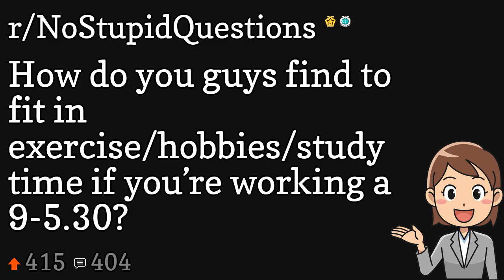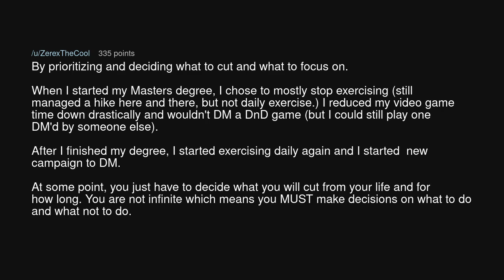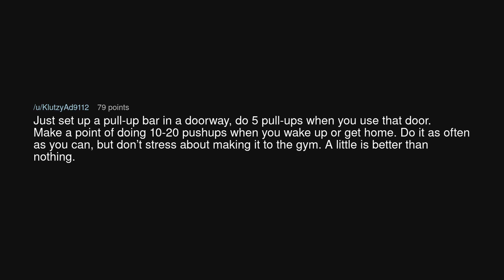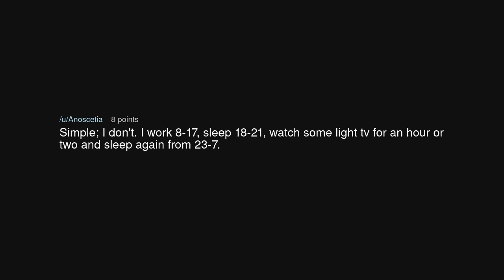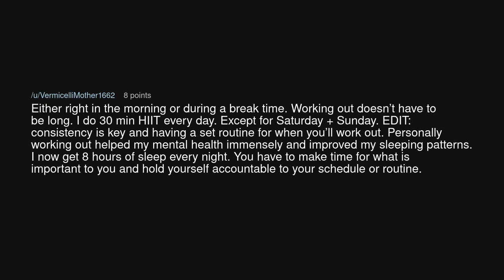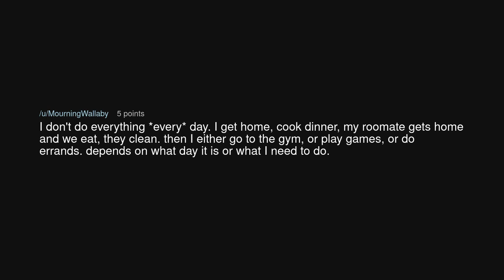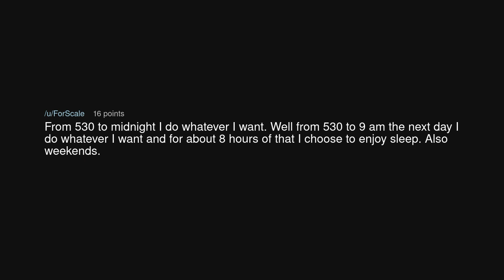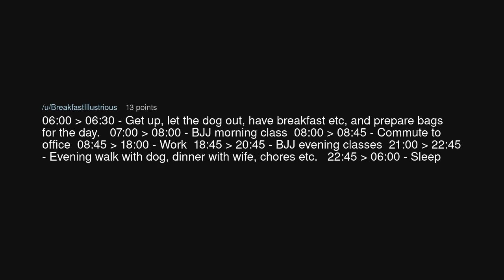How do you guys find to fit in exercise/hobbies/study time if you’re working a 9-5.30?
How do you guys find to fit in exercise/hobbies/study time if you’re working a 9-5.30? (r/NoStupidQuestions)

Source: citric_acid43 on Reddit (link removed at the insistence of YouTube)